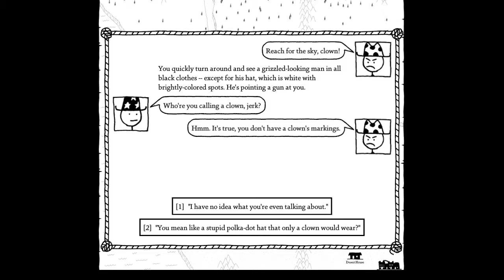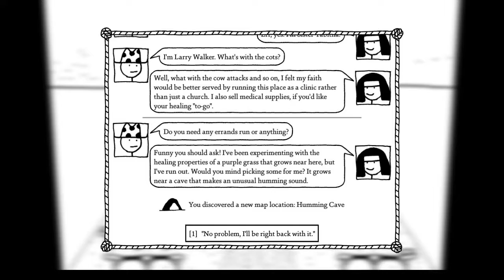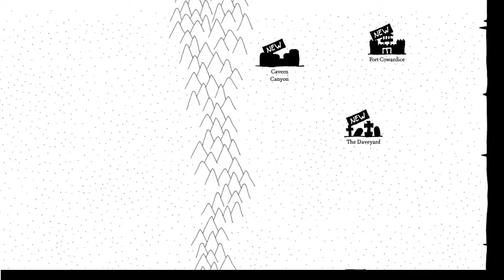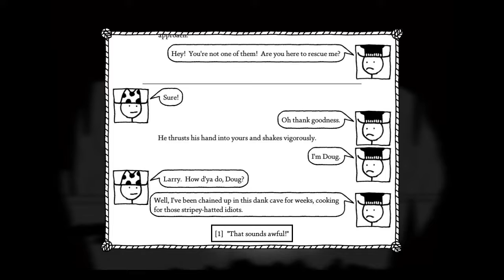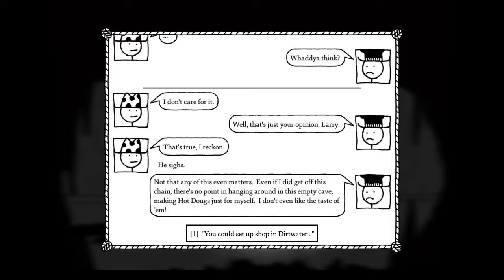DANGEROUS SPIDER - West of Loathing - Part 8 - Pixel Playground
Set it free!

Your Pixel Pals:
Chris and Marcus